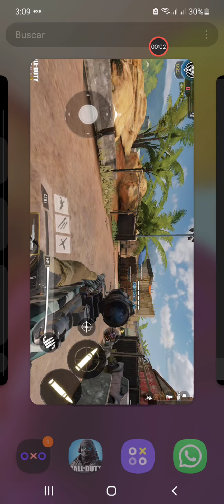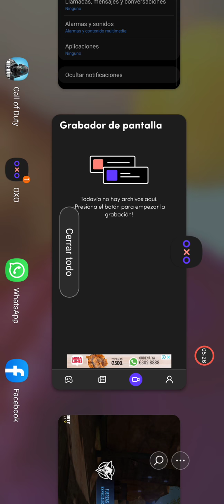5 de abril de 2021